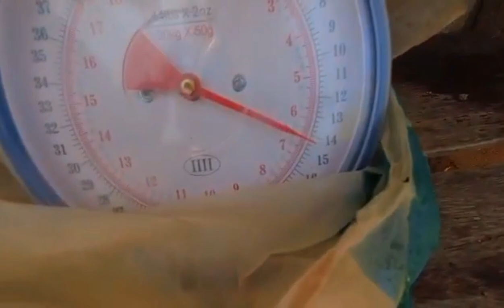Spearfishing Philippines : Barracuda na 6kilos, maliit lang tingnan | fishing adventure | Dalaguete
Hello mga master, panoorin nyo sana etong video na to...nakahuli ako ng isang barracuda, maliit lang sya tingnan sa video kasi medyo malayo pero 6 kilo pala...sa ngayon po mga master eto yung best record ko sa day dive po..

Spearfishing Philippines
Paano manghuli ng isda
Paraan sa panghuli ng isda
Daydive
Fishing adventure
Dalaguete
Barracuda
Dalaguete Spearo Vlog